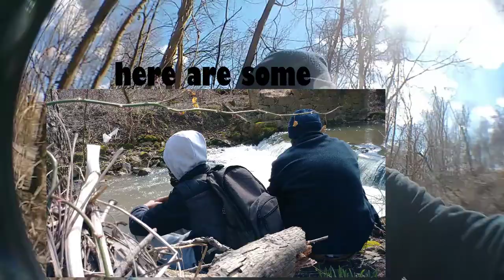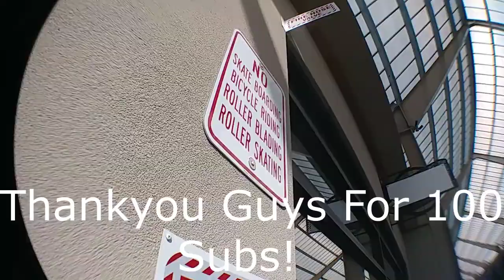Chill ride day but I sprained my wrist (Scooter vlog Part 2)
This is part two to my video I just slept over afriemds house and we went riding took pictures and had some fun. Hope you enjoy.